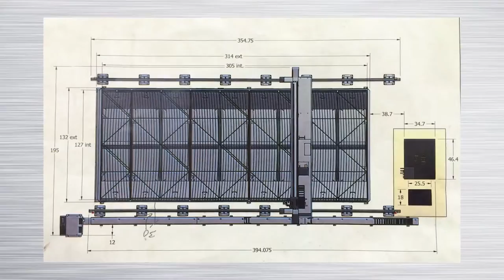Zamtek - Machitech Automation Customer Profile / Profil de clients Machitech - Zamtek